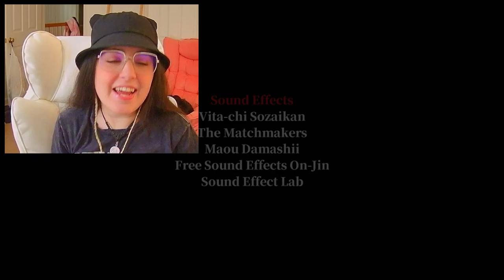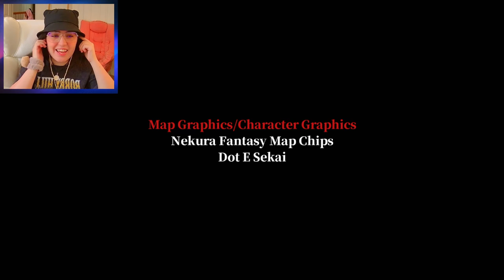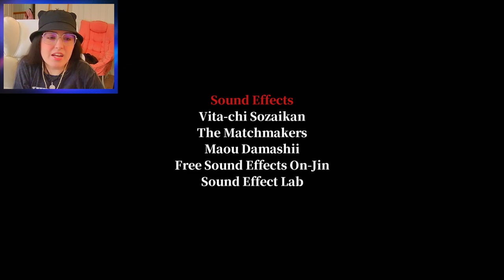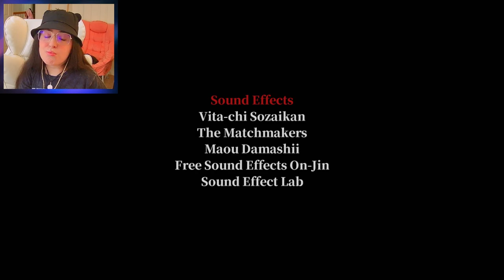We Finally Put Her To Peace. •|• Misao [ALL ENDINGS]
Explore a school plagued by unnatural phenomena in this horror-adventure game revolving around the missing girl Misao.

Misao - 2024 HD Remaster is a remastered version of ""Misao: Definitive Edition"" (released in 2017). Not only have the graphics, user interface, and presentation been redone and updated for HD resolutions, new content has also been added, giving it a fresh feel.

This is a horror-adventure game that tells the story of the missing girl Misao. Explore a ghastly school pulled into another world, and seek the truth of what happened to your classmate.

The quiet, plain, and reclusive Misao was often the target of bullies.
And three months ago, she suddenly went missing.
Ever since that day, there have been all kinds of unnatural events around campus.
Rumor has it that it's Misao's ""curse""...
And when the school transforms into a terrifying and otherworldly place, that rumor is proven true.